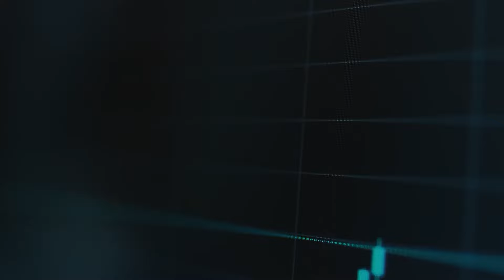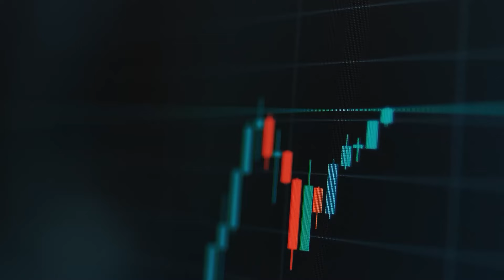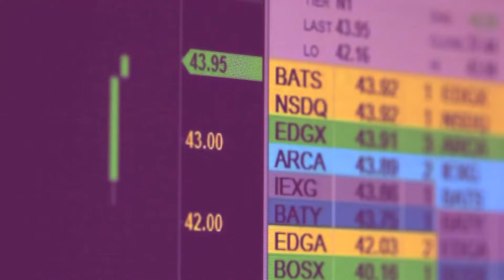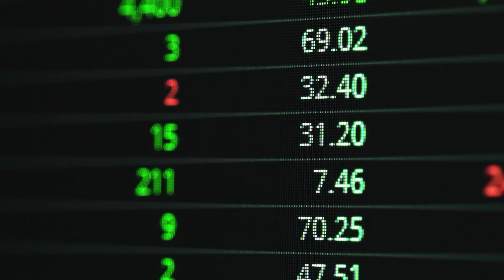Entrevista com Paulo Barroso - Cofundador da Nambbu | SARACAST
Neste episódio de Saracast, Paulo Barroso, CEO da Nambbu, compartilha sua trajetória e analisa a evolução da comunicação no mercado financeiro e de capitais. O vídeo aborda temas como a preparação de empresas para IPOs, mudanças na relação com investidores nos últimos 20 anos e o impacto da tecnologia e inteligência artificial na comunicação corporativa.

🖥️ Assista a programação da BM&C na TV:
Canal 547 Claro | Canal 579 Vivo | SKY+ | Samsung TV Plus 2045 | Pluto TV